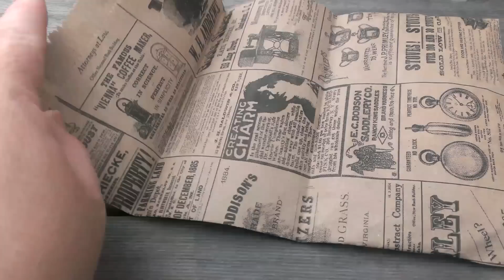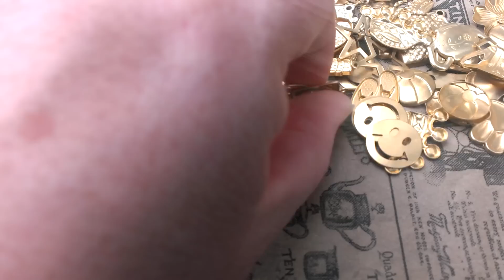Guess what Happy mail!!! Yeay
Hi everyone I have received some wonderful happy mail from Shelley @ shellwecraft
Thank you so much Shelley I love it and after the vid had stopped we were still finding new charms everytime we looked the kids loved it. So guys 'n' gals go over and show her some scrappin' love and I've put her link is below. Thanks everyone for your support
BLess Ya
Shaz